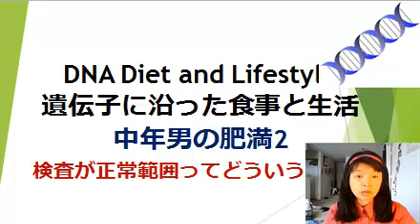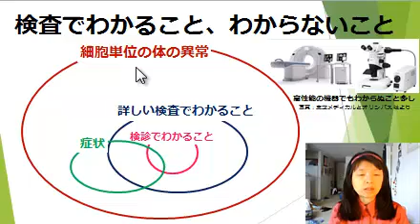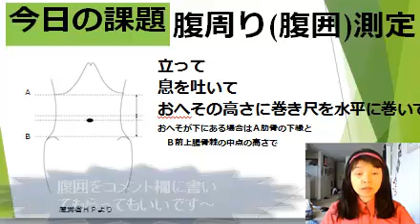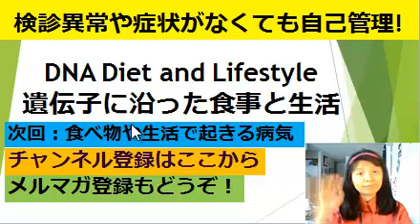「検診で正常範囲」の意味は？ 内臓脂肪やメタボ撃退方法と健康的な体の作り方2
無料e-book
｢確実に健康になって人生を謳歌するための10の方法」の請求は
ふるってご請求下さい。
もご覧下さいね。

検診で「正常範囲」だから大丈夫さ、って呑気に構えていませんか？
検診での正常って、どれだけ意味があるのでしょうか？
その実態と現実を解説します。